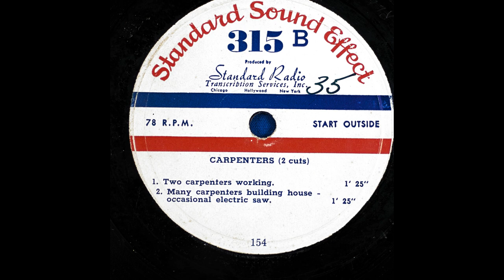Archival Carpenters Sound Effect From Standard Sound Effect (6K Subscribers Special)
1. Two carpenters working; 2. Many carpenters building house - occasional electric saw. I Had Obtained This Battered Signature Copy Of This Record From My Grandfather. A self-explanatory recording, these are the sounds of two carpenters followed by many carpenters plying their trade. This foley work remains uncredited and is seemingly undocumented if it weren't for this rare recording.

Digitized from a shellac record, at 78 revolutions per minute. One stylus was used to transfer this record, 2.3 mil truncated conical.